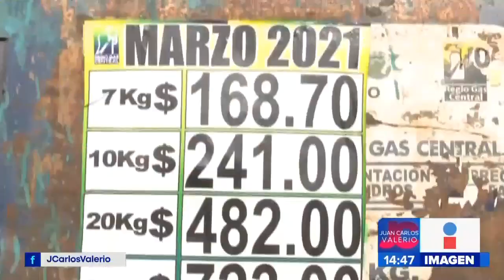Recargas de tanques || Noticias con Juan Carlos Valerio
Con el aumento en el precio del gas LP a mucha gente ya no le alcanza para llenar sus tanques y han optado por llevarlos a las gaseras para comprar lo que les alcance.